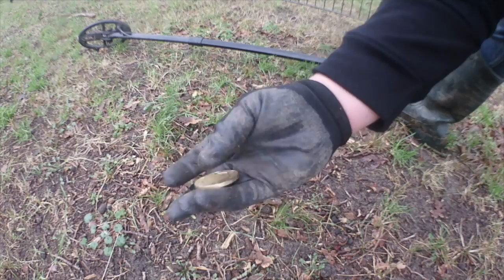The Dutch Metal Hunters VS WatchDutch MD Metaaldetector Nederland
Filmpje van de gezamenlijke zoekdag samen met watchDutch...was een gezellige dag! En er waren natuurlijk ook leuke dingen gevonden.

Veel Kijkplezier!